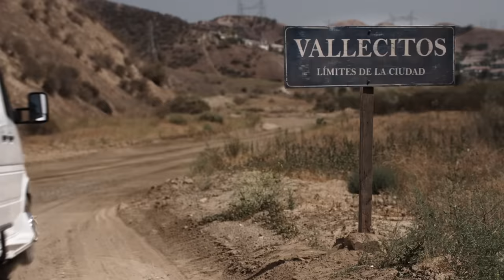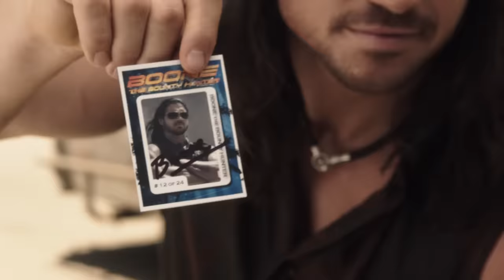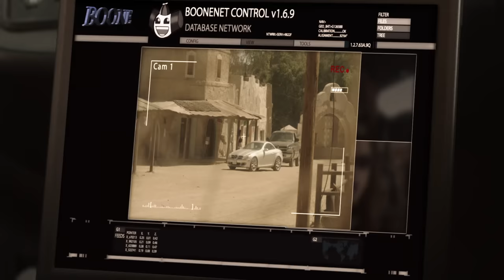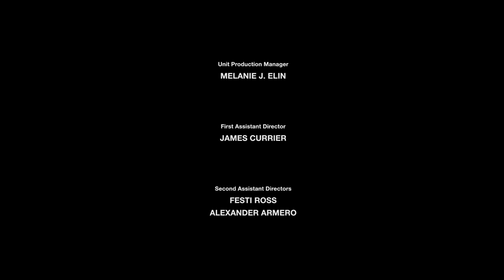EL CAZADOR DE RECOMPENSAS | HD | PELICULA ACCIÓN EN ESPANOL LATINO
Un reality show de la fama Bounty Hunter se lleva en su papel y trata de derribar a un narcotraficante y su imperio. Pero cuando su búsqueda de elogios termina con una recompensa en su propia cabeza, ¡esta vigilante aprende que servir justicia es muy peligroso que las calificaciones!